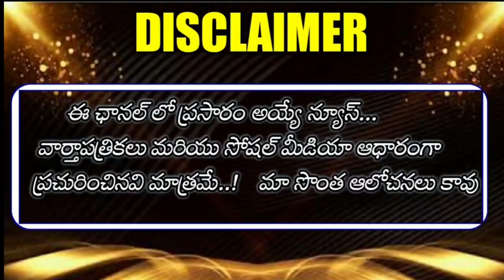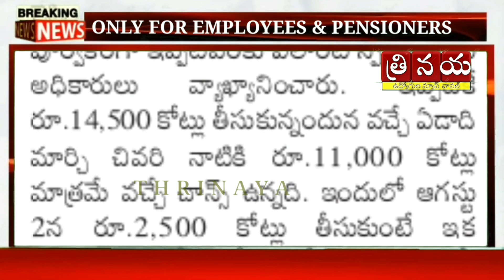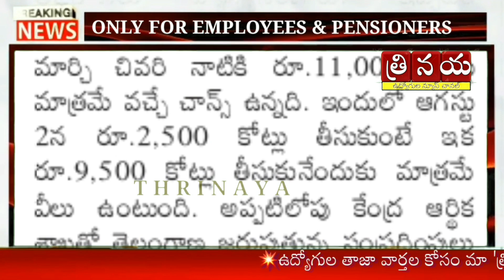Good News to Telangana Government Employees, Pensioners on Payment of Salaries, Pensions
👆👆♦️♦️♦️ త్రినయ చానల్ ...

👇*Group* 10.

👇*Group* 9..

👇*Group* 8...

👇Group 7...

👇Group 5...

👇Group 6...
👇Group 7...